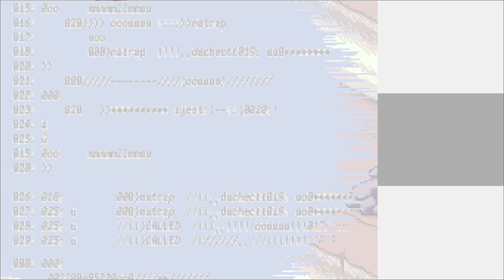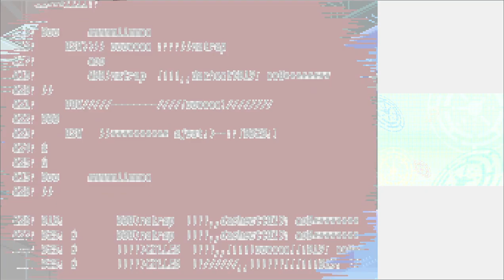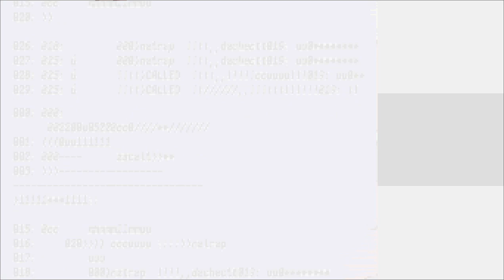East City - Digimon Story - Lost Evolution Part 15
In this one we finally make it to East City and challenge the local champion.